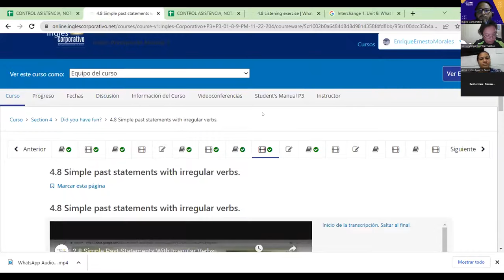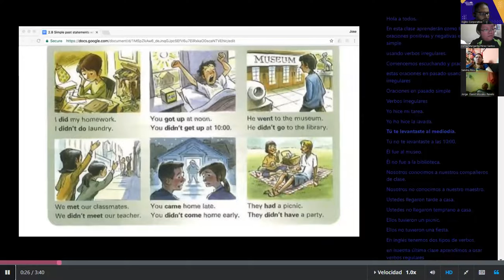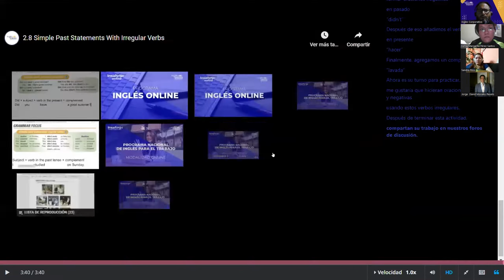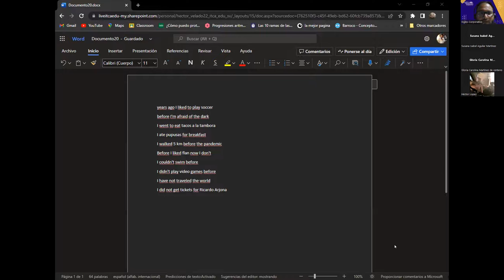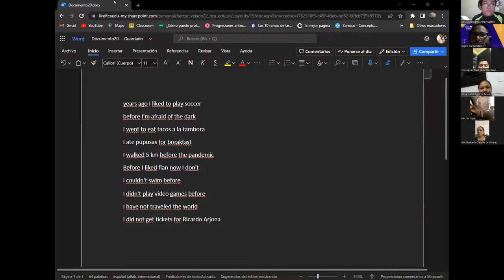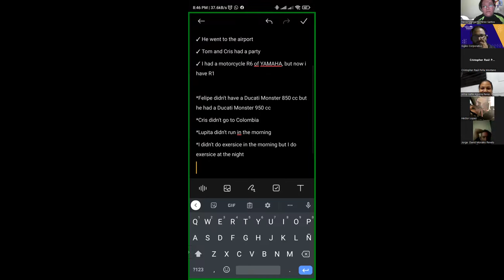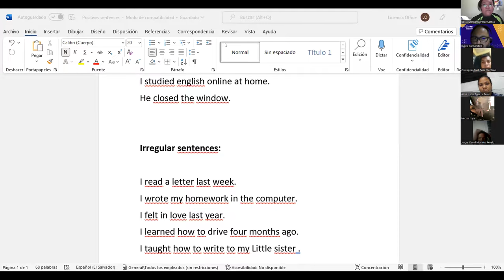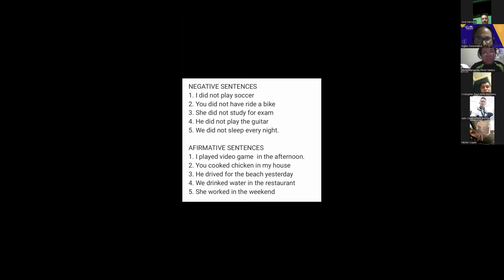Inglés Corporativo-FECHA-30-11-2022 TEMA: Simple Past Statements with Irregular Verbs